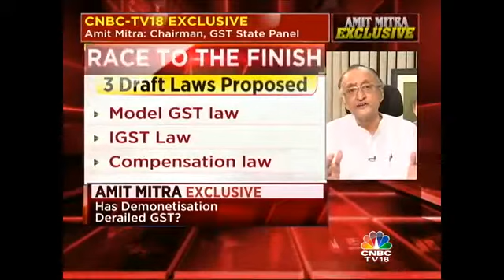Seeing Recessionary Tendency Due To Demonetisation: Bengal FM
Amit Mitra, FM, Bengal states that states cannot survive the double whammy of demonetisation & gst on its revenue.